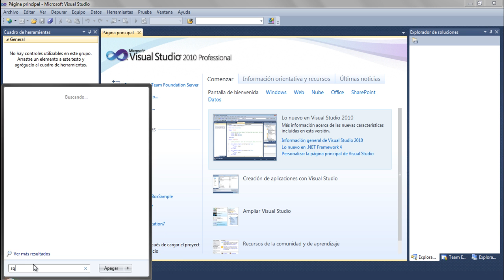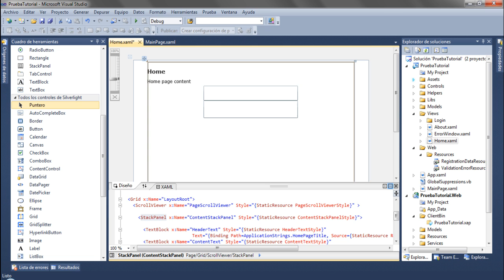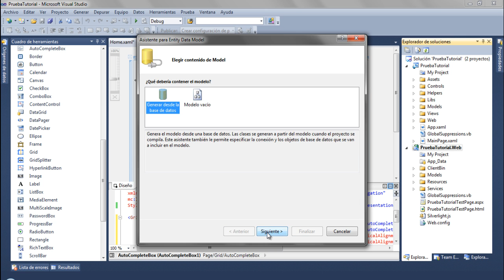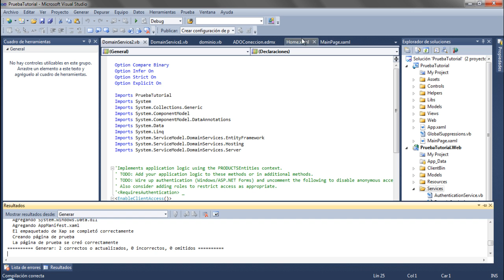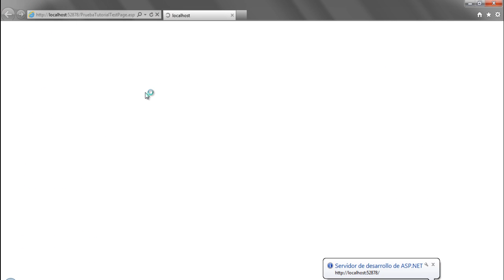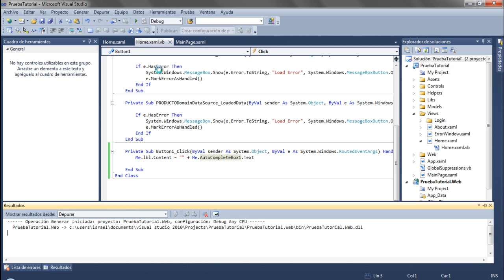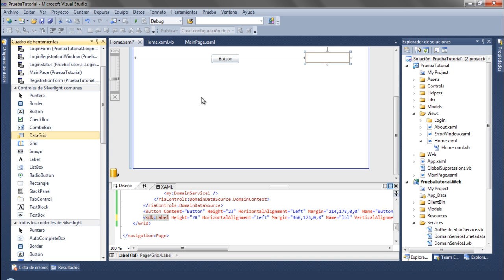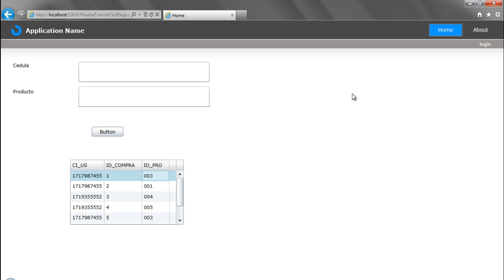Tutorial Silverlight.mp4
Label, Autocompletebox & Datagrid